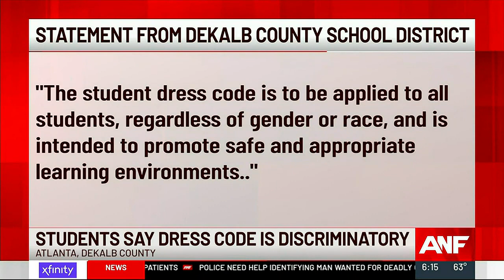DeKalb County students say dress code discriminates against women, minorities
The students say the dress code is just a distraction from their learning. Full story